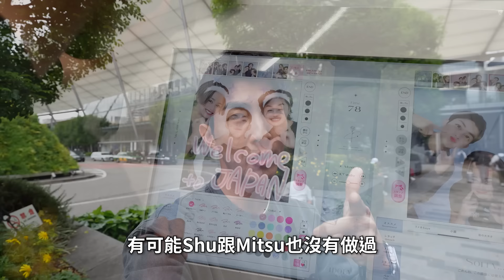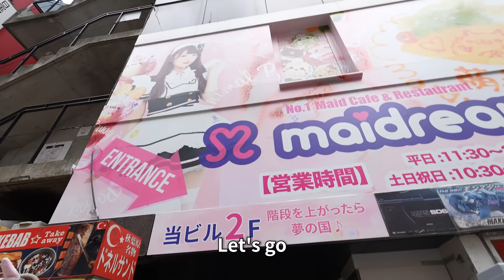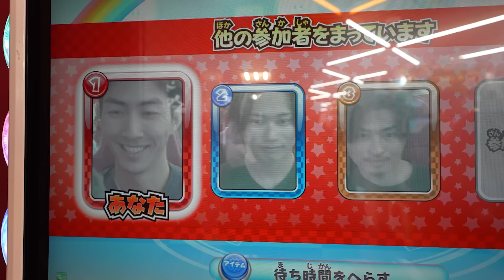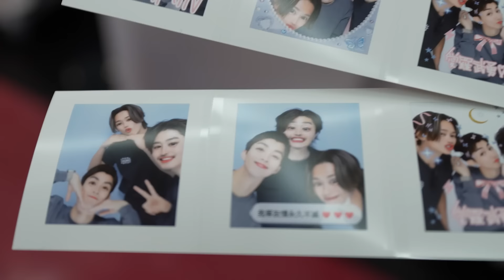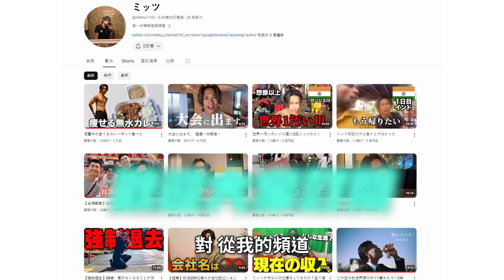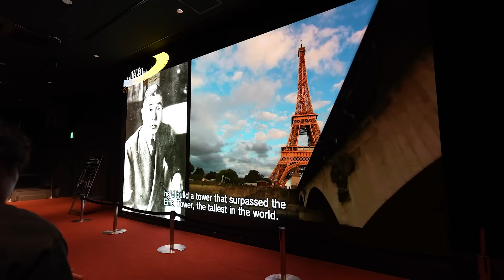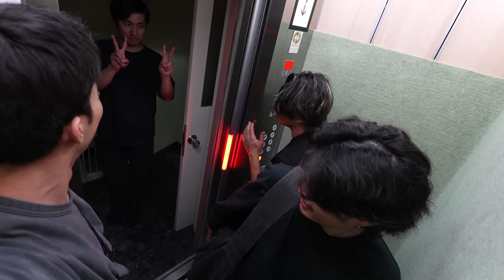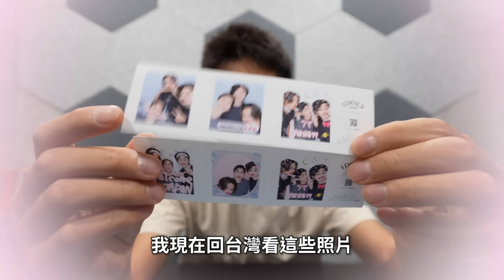和日本在地人玩爆東京！三個大直男一起解鎖女僕咖啡廳好害羞！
這次又飛去日本找Mitsu和Shu!
一起女僕咖啡廳初體驗真的好害羞😂
還有超瘋狂的酒精路跑真的差點喝到掛餒

現在購買再送四個月！
使用不滿意，30天內可以免費取消喔！